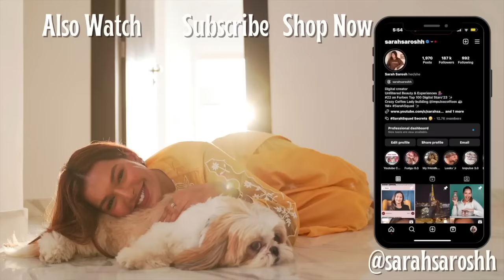Sarosh Family EID DAAWAT VLOG! Attending a Special Awards Function! Final PACKING!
Hey you!

Jewellery:
Schve

DIOR Forever Skin Glow 24h Hydrating Radiant Foundation (Warm)
(shade 4.5 not available on Nykaa)

Dr. Sheths: SARAH20
Plum: SARAH15
Mars Cosmetics: SARAH
Limese Connect: SARAH10
Earth Rhythms: SARAHS
Suganda: SARAH
Eclat: SARAH20
YBP Cosmetics: SARAH10
Qurez: SARAH
Dot&Key: SARAH10
Carmesi: SARAH

XOXO -S